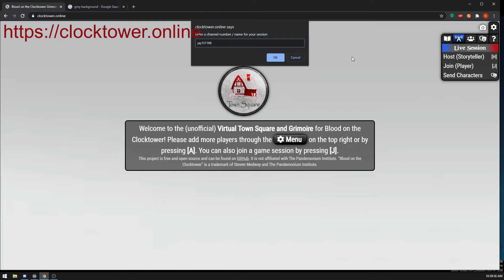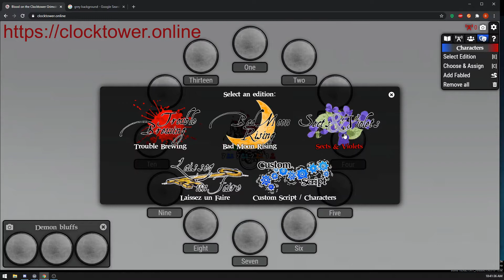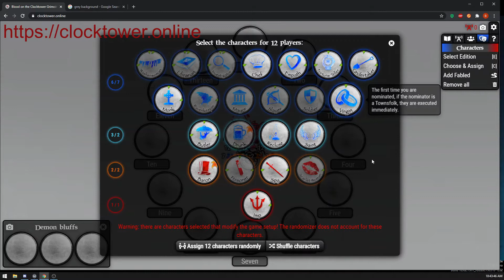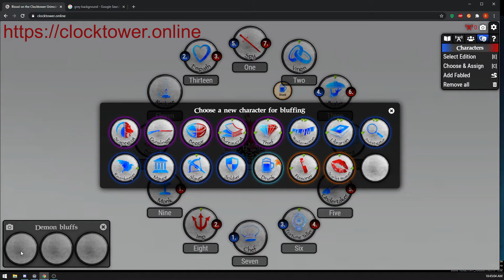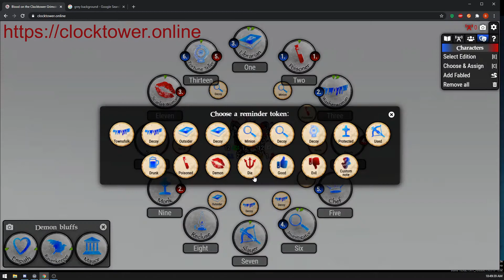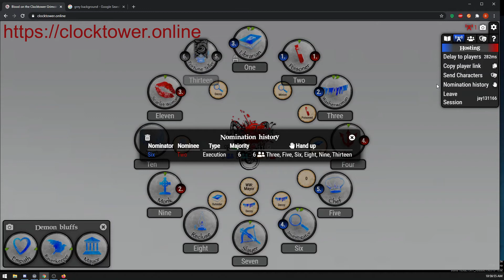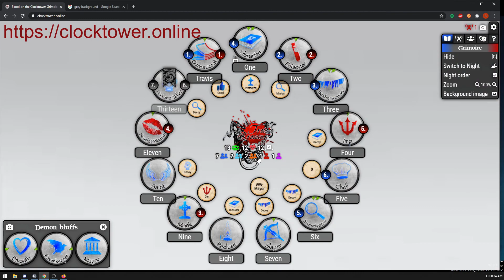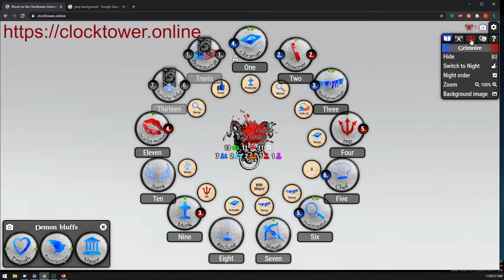Clocktower.Online - How to host Blood on the Clocktower online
Learn how to host a game of Blood on the Clocktower online using Clocktower.online tool.